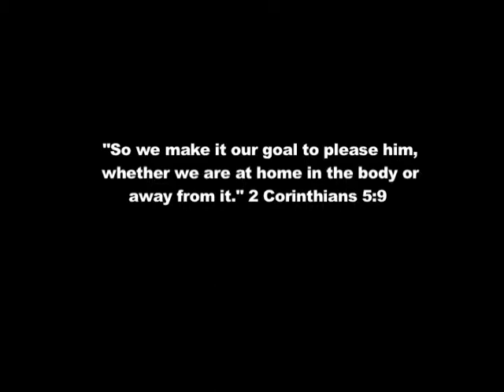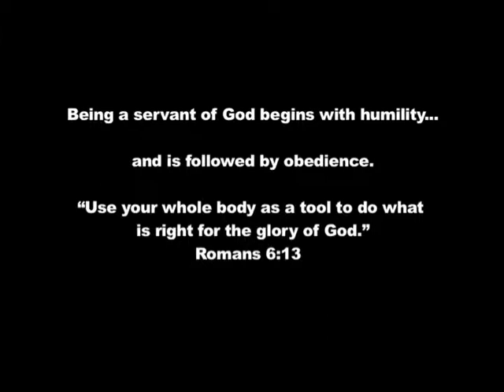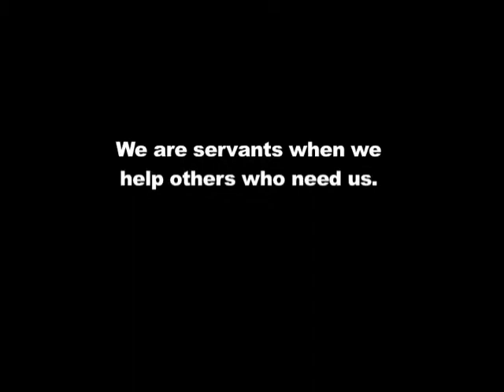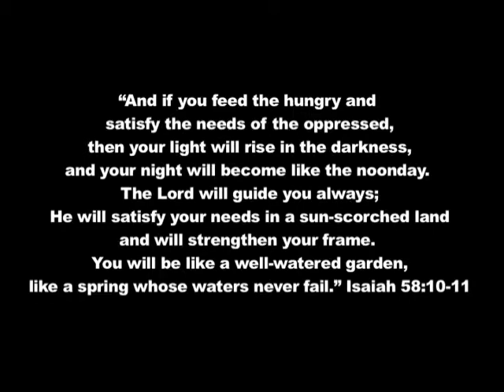Angels in Blue Jeans (service day)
This is such a cool event.  We met at church and had a pancake breakfast.  Then we went out and did random acts of service all over San Diego.  Some of the groups went to a soup kitchen, Ronald McDonald house, beach cleanup, and a retirement home.  to check out this and other events.  We do service stuff every other week, so you should get plugged in! This video is slow, it has scripture in it, but you should read it anyways.